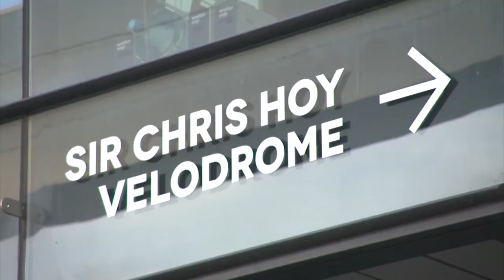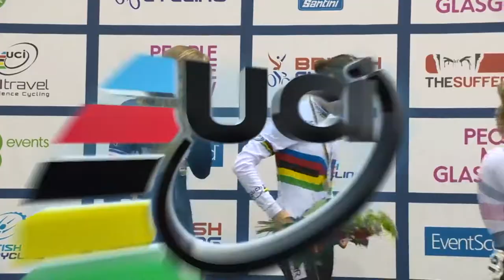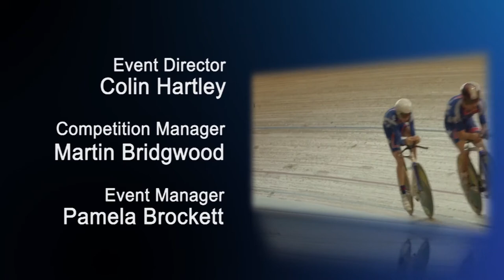2013 UCI Juniors Track World Championships - Day 5 TV Show